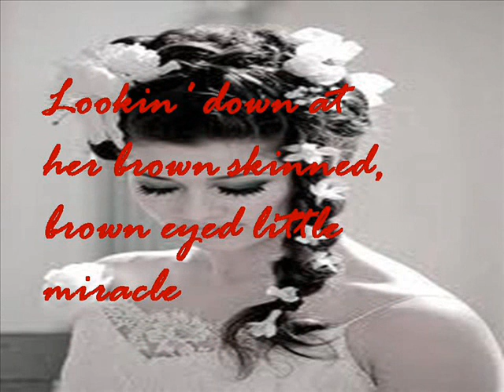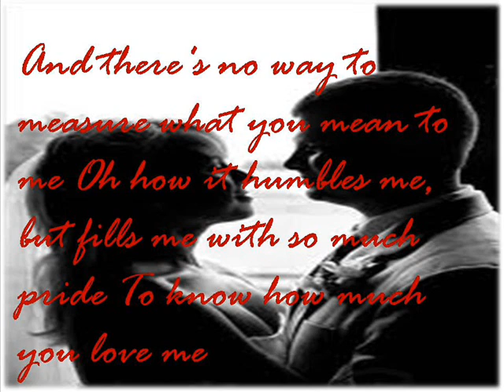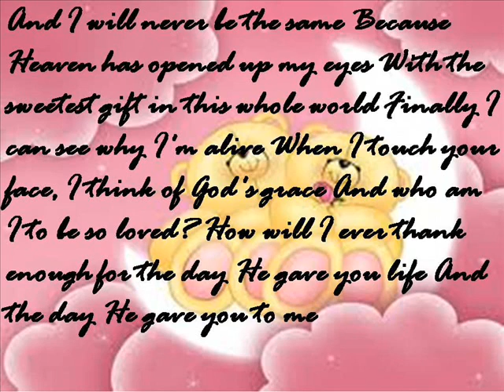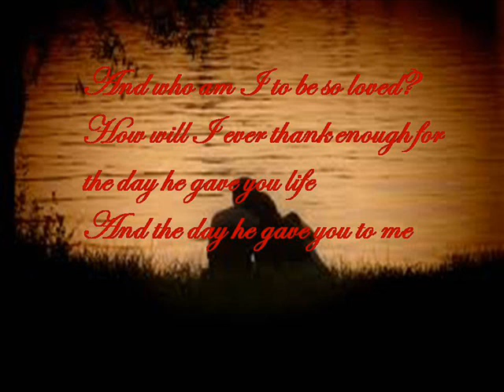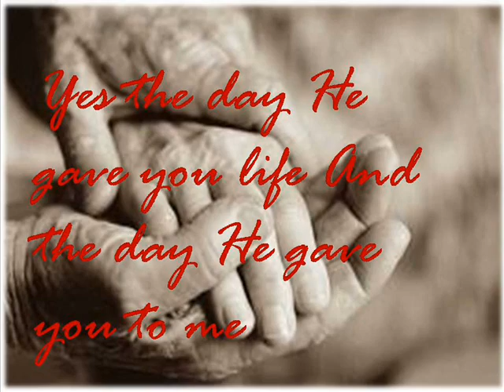Erika's Song by: bryan white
The hours I spend with you I look upon as sort of a perfumed garden, a dim twilight, and a fountain singing to it.  You and you alone make me feel that I am alive.  Other men it is said have seen angels, but I have seen thee and thou art enough.  ~George Moore